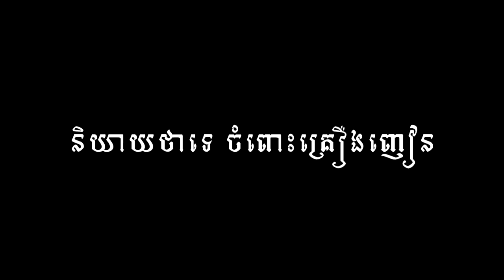បិសាចកូរ៉ូណា ពីអាល់កុលបាញ់កំចាត់មេរោគ, New​ horror movies 2020 from Karuna Team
បិសាចកូរ៉ូណា ពីអាល់កុលបាញ់កំចាត់មេរោគ នាំចូលដោយក្រុមហ៊ុន Yeppor

សម្តែងដោយក្រុមករុណា
តាមដានវីដេអូ និងព័ត៌មានថ្មីៗនៅក្នុងឆាណែលតេឡេក្រាមរបស់ពួកយើង

សូមអរគុណ!